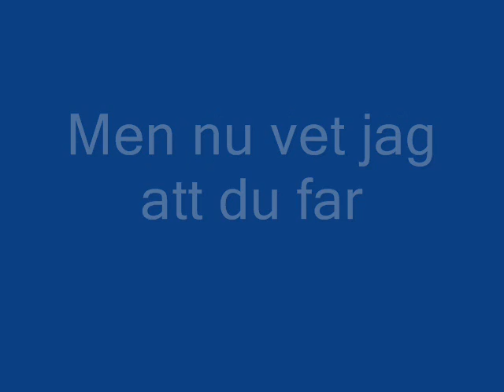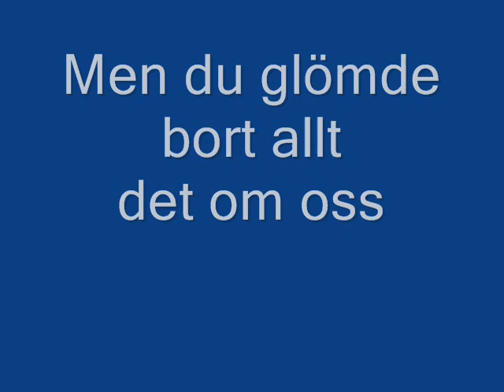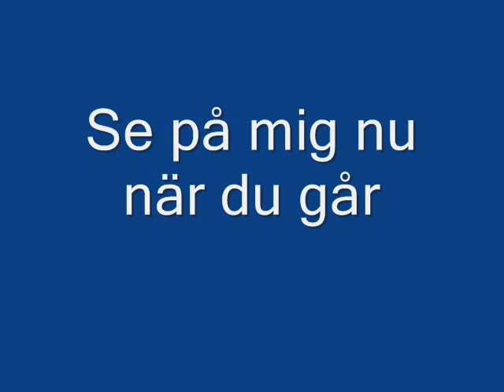Franzéns - San Francisco.wmv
Franzéns